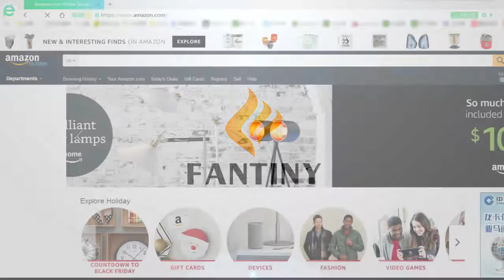FANTINY Boy and Girls' Winter Toddler Snow Boots Outdoor Waterproof With Fur Lined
FUCTION: Insulated snow boot with waterproof, venting, wear-resisting, non-slip,easy walking in the snow and ice.
HIGH-HEELED DESIGN: Fashion high-heeled design, suitable for any pant.Reflective piping at back of shaft maintains visibility in dark for ultra safety
PLUSH INSIDE: All fur inside, offering comfort,warm and sparkle for winter dressing.
OUTDOOR ACTIVITIES: Wear fit with all kinds of outdoor place-mountains, snowy/rainy day, picnic,travel on foot, ext.
PREFEESIONAL MANUFACTURE: FANTINY is sub-brand of CIOR, professional with snow boots, offers the features of great brands, without the high-price tag. Finally, there's family footwear to get excited about.